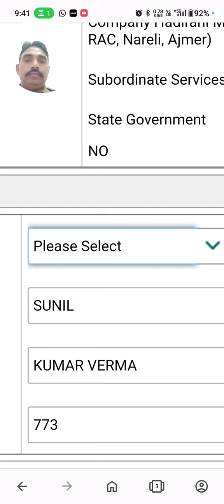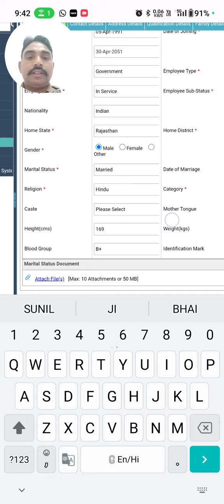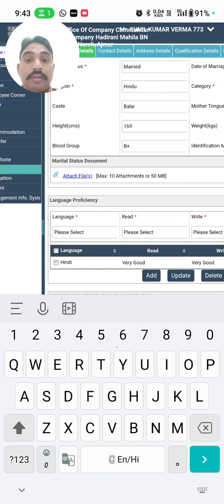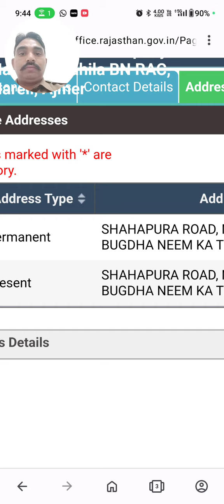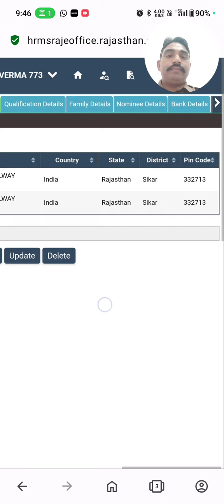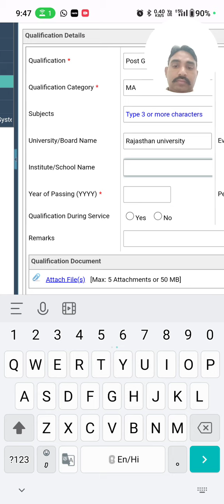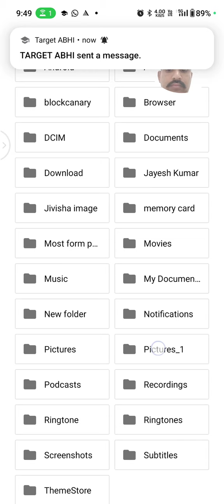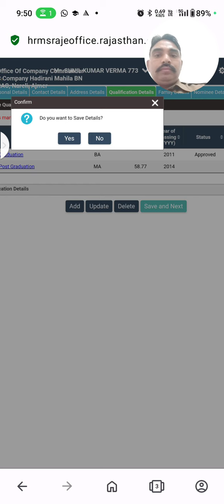EIS per apni personal detail Kaise update Karen